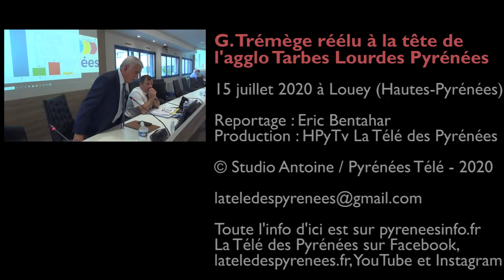Gérard Trémège réélu à la tête de l'agglo Tarbes Lourdes Pyrénées (15 juil 20) | La Télé de Tarbes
Avec près de 70 % des voix, le maire de Tarbes a retrouvé son fauteuil de président de l'agglomération Tarbes Lourdes Pyrénées. Les représentants des 86 communes des Hautes-Pyrénées ont choisi de maintenir Gérard Trémège à la tête de l'agglomération, après un premier (demi) mandat de trois ans.
Gérard Trémège y voit la reconnaissance du travail accompli, de l'unité mise en place entre les petites et grandes communes de l'agglomération, et l'absence de politique politicienne dans les instances de décision.
Regardez sur HPyTv La Télé de Tarbes et des Pyrénées la réaction de Gérard Trémège à sa réélection à la présidence de l'agglomération Tarbes Lourdes Pyrénées.